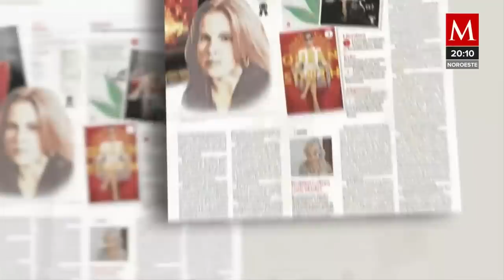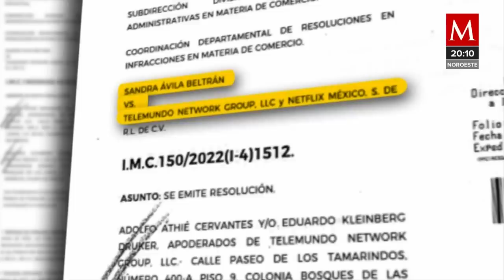La Reina del Pacífico gana pelea ante Telemundo; va por pago millonario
Sandra Ávila Beltrán venció a Teresa Mendoza. Ahora viene el cobro. En una decisión que abre la vía legal a un pago multimillonario, el Instituto Mexicano de la Propiedad Industrial IMPI de-terminó que Telemundo usó la imagen de La Reina del Pacífico sin su permiso para crear la Reina del Sur.